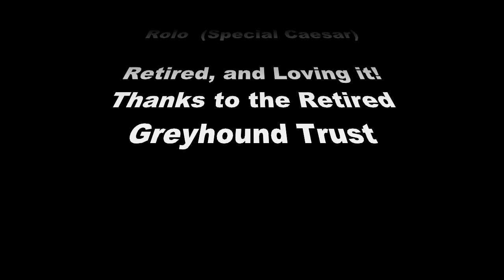Greyhound Chilling Out - Ex racer relaxing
One of our retired ex racers relaxing. Retired/rescued Greyhounds make great pets, and 1000s need new homes every year after a short racing career. Retired Greyhound Trust in the UK for information about adopting a retired greyhound.